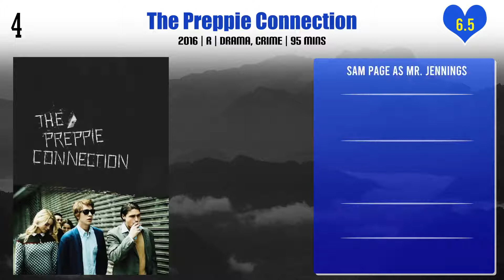Sam Page Top 10 Movies | Best 10 Movie of Sam Page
Top 10 Movies of Sam Page

Find the list of movies by Sam Page you can find more information, movie trailers, posters, reviews, youtube links in below link.

Pl. Comment down your favorite movie of Sam Page